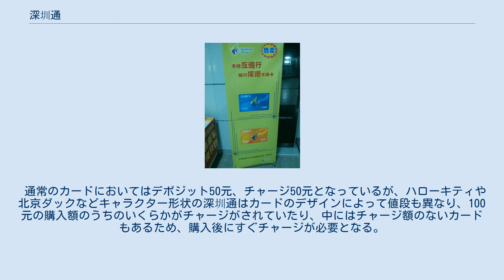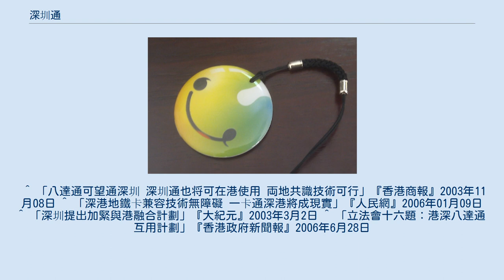深圳通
深圳通（シンセン-つう）は、中華人民共和国広東省深圳市で使用されている非接触型ICカード。
元々は乗合バスのプリペイドカードとして発行されたが、2004年12月28日の深圳地下鉄の開通後は、地下鉄にも乗れる新型カードが発行された。
2005年末には、深圳通有限公司が唯一の発行主となり、一部のタクシーへの乗車、商店、コンビニなどでの買い物にも用いられるICカードに変わった。
 将来は、駐車料金、水道電気ガスなど公共料金、家賃、公共施設使用料の支払いも可能になる。
また、香港の八達通（オクトパス）や広州市などの嶺南通との相互使用も検討されている。
特にオクトパスとの相互利用に関しては、ここ数年間継続して協議が行われている。
当初は人民元と香港ドルの決済がネックであった。
しかし、CEPAが締結された2003年以降、両通貨の決済方法が整備され、この問題はほぼ解決されている。
また、技術的な障害もほとんどないとの報道もされている。
さらに、深圳市は香港と深圳市の一体化を推進する立場から積極的である。
ところが、香港政府は必ずしもそうでなく、協議は未だ初段階に過ぎないと表明している。
 なお深圳通は販売スタンドや一部の深圳通専用自販機で購入できるが、販売されている駅は限られ、窓口ではチャージはできるがカードの販売は行われていない。
深圳通を所持していない場合、地鉄においては乗車の都度トークンを購入することになるが、券売機が1元コインと5元札しか受け付けない。
販売スタンドでは100元(100元札のみ)で販売のカードのみ現金での購入が可能となっており、それ以外のカードはAlipayなどキャッシュレスのみの購入となる。
また、一部の駅では稀に対面販売を実施ている駅も見られ、そこでは現金での購入が可能となっている。
現在は同省広州市などで多く出回っている嶺南通としては特に互換はされておらず、深圳市のみの独自のICカードになっていたが(2019年11月時点)、在庫の状況によって旧式の深圳通から新式の嶺南通も兼ねたカードに切り替わっていく見通し。
嶺南通・深圳通としての場合は深圳市を始め、広州市など省内全都市で互換されている。
 深圳通会社は深圳地下鉄深大駅に「互通行」を推広している。
図の上方は深圳だけに発行された深藍色の普通版「互通行」で、下方は香港だけに発行された橘黄色の普通版「互通行」である。
 通常のカードにおいてはデポジット50元、チャージ50元となっているが、ハローキティや北京ダックなどキャラクター形状の深圳通はカードのデザインによって値段も異なり、100元の購入額のうちのいくらかがチャージがされていたり、中にはチャージ額のないカードもあるため、購入後にすぐチャージが必要となる。
なおチャージ機における現金チャージは100元単位となるが、窓口では50元単位でのチャージが可能。
またWeChat Payなどの電子マネーにおいてはチャージ機でも50元単位でのチャージが可能となっている。
 ^ 「八達通可望通深圳 深圳通也将可在港使用 両地共識技術可行」『香港商報』2003年11月08日 ^ 「深港地鐵卡兼容技術無障礙 一卡通深港將成現實」『人民網』2006年01月09日 ^ 「深圳提出加緊與港融合計劃」『大紀元』2003年3月2日 ^ 「立法會十六題：港深八達通互用計劃」『香港政府新聞報』2006年6月28日